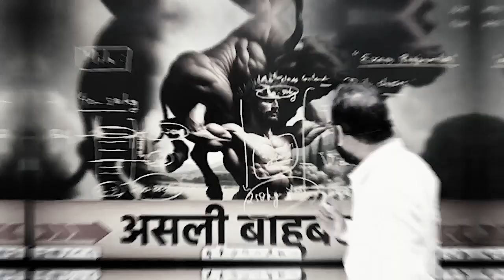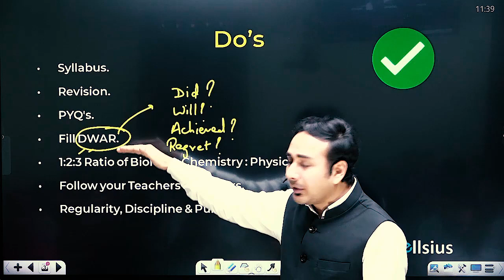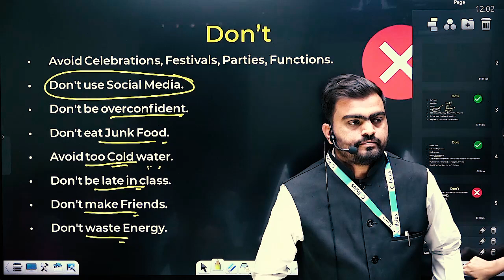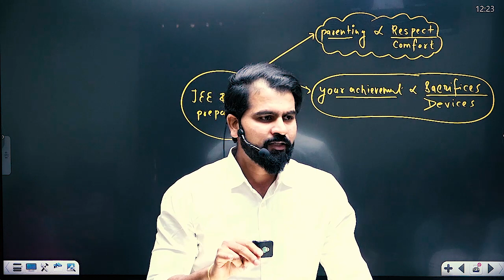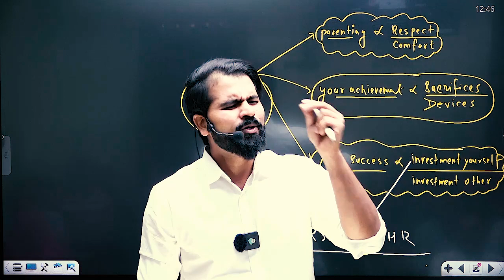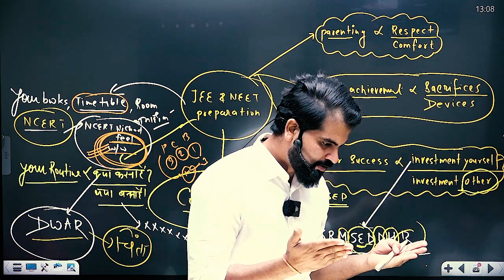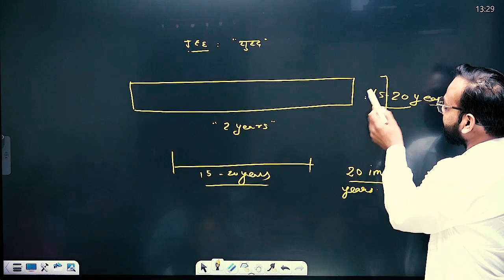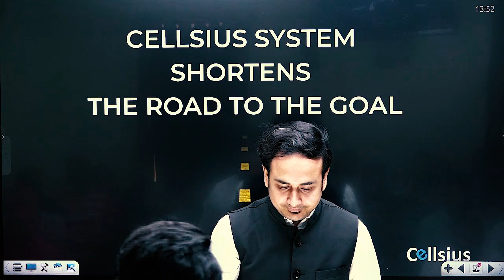11th में बर्बाद हो जाओगे इसको जरूर से देख लेना !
11th में बर्बाद हो जओगे इसको जरूर से देख लेना ! | Guidance